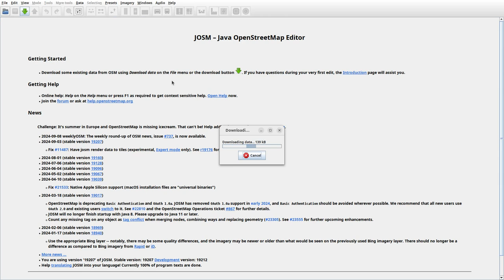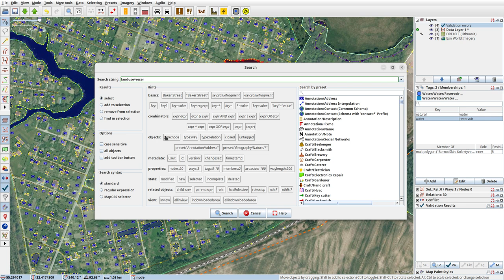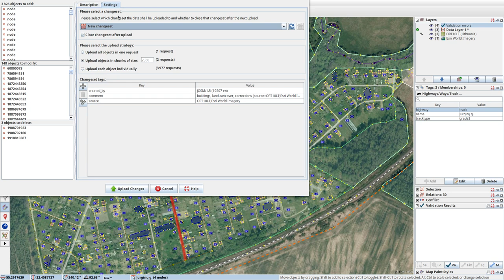JOSMrec2002 2024 09 09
Lithuania. Balčiškė, Juodpetriai, Molupis. Tracing buildings (mainly) in JOSM for openstreetmap.